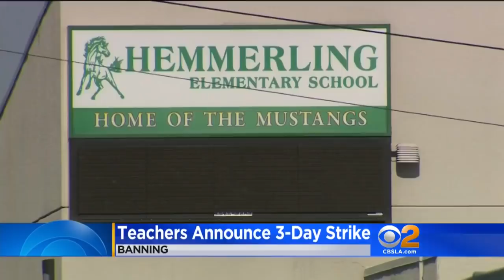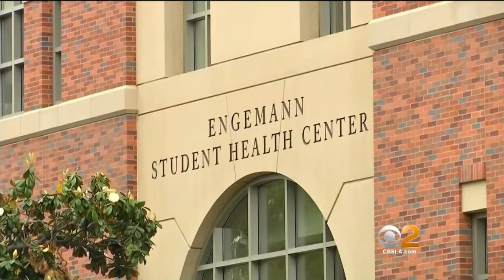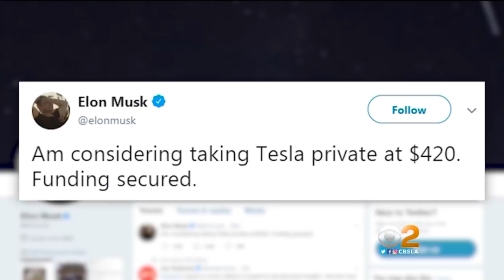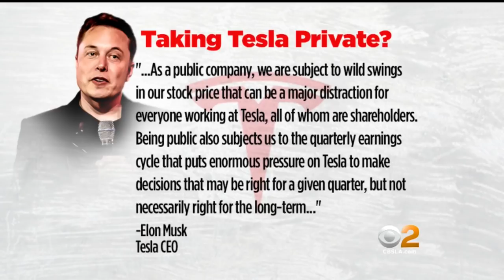CBS2 News at 11:00 p.m. (Aug. 7)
People in the Horsethief Canyon area in south Corona were packed up and ready to leave at a moment's notice, waiting to see if the 3,400-acre Holy Fire reached them Tuesday night.